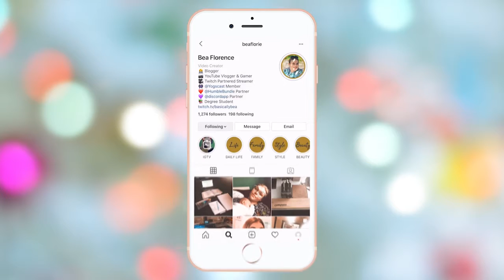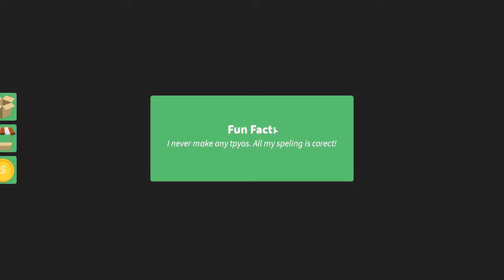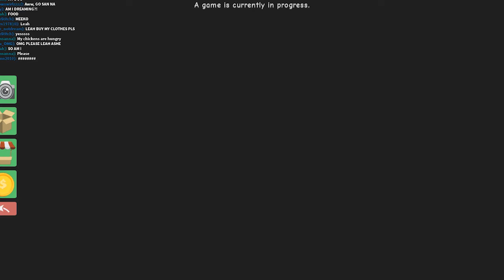WE BECAME BULLIES! | Roblox YOUTUBER SURVIVOR! w/ iamSanna, LeahAshe, Cheridet & FoxyBlox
OMG! What a scary and crazy game of Survivor!
⭐ Make sure to *boop* the like button OPEN ME read the description! ⭐

BASICALLYBEA MERCH IS NOW AVAILABLE!

⭐ ABOUT ME ⭐
Hi! My name is Bea. I play Roblox and make videos of my adventures! I love Royale High, Adopt Me, Welcome To Bloxburg, Jailbreak and more! I make videos with lots of my friends and love to create roleplays!

Roblox is the best place to Imagine with Friends. With the largest user-generated online gaming platform, and over 15 million games created by users, Roblox is the #1 gaming site for kids and teens. Every day, virtual explorers come to Roblox to create adventures, play games, role play, and learn with their friends in a family-friendly, immersive, 3D environment.

You made it to the bottom of the description! Comment "I'M A SALTY BEAN" if you read all of it! Thank you for your support 💞